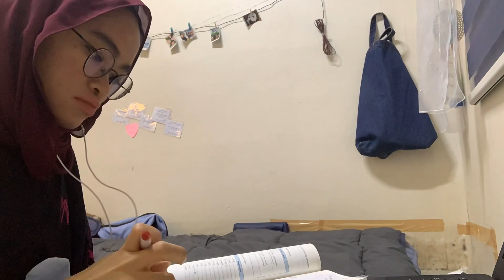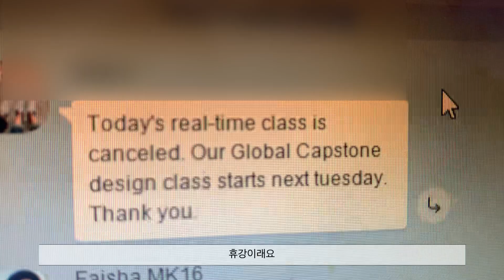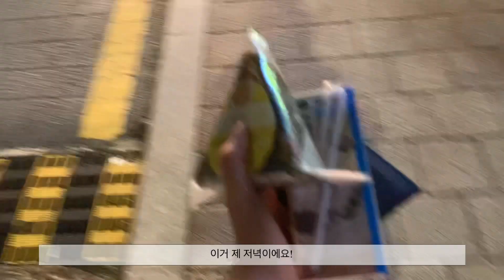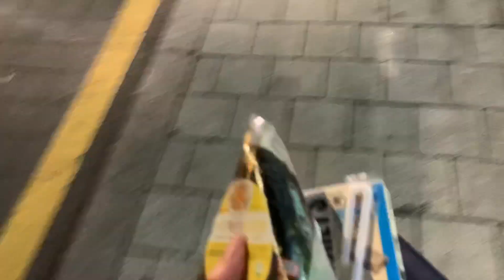Studying in Korea VLOG | Malaysian at Sungkyunkwan University | 성균관대학교 유학생의 1주일 생활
How is it like to study in South Korea while the pandemic Covid-19 cases increased in the latter half of 2020? The answer is in the video. I recorded a week worth of my classes which are actually 4 days only. Lucky me!

The article explaining why the shops (restaurants, cafe, and fast-food chains) are closing early is

About Me
I am a Malaysian who is studying Engineering in South Korea. Have a glimpse into my life while studying and enjoying my last year in Korea. Terima kasih. 감사합니다.